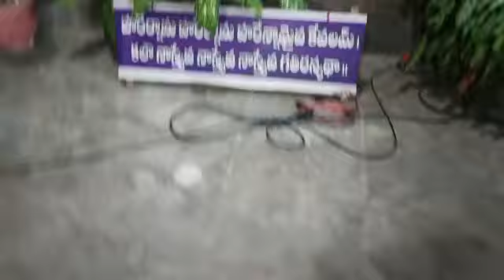Hare Rama Nama Saptaham.. Sri Pandurangashramam.. 29th December 2022